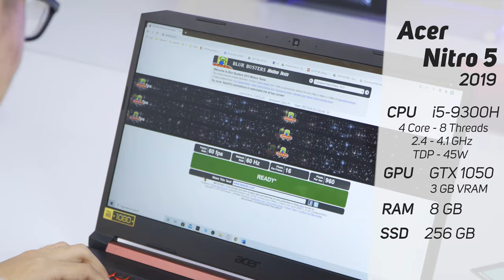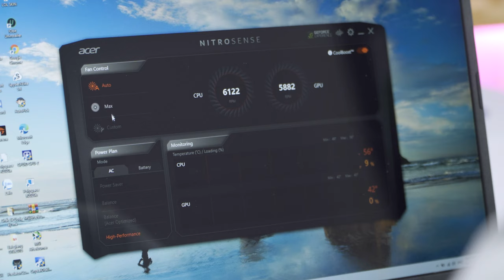Năm 2020, Acer Nitro 5 (2019) có còn đáng để lựa chọn? LaptopAZ | LAPTOP AZ